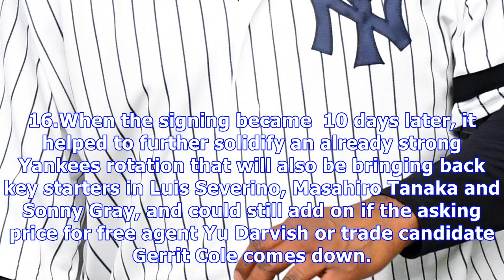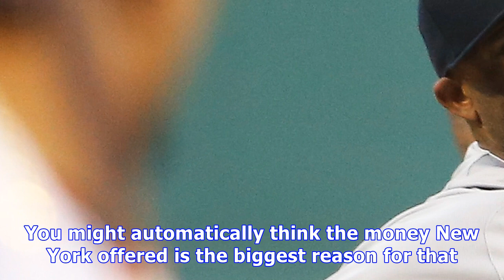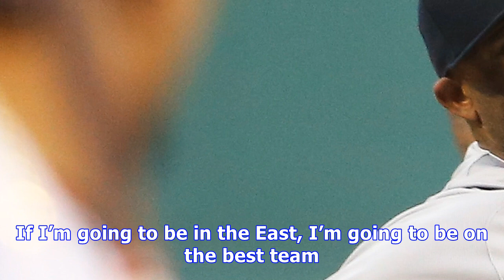Cc sabathia had good reason for staying with yankees, and it wasn't money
In one of the more underrated moves in a surprisingly quiet offseason, the New York Yankees reached a one-year, $10 million agreement to bring back veteran left-hander CC Sabathia on Dec. 16.When the signing became  10 days later, it helped to further solidify an already strong Yankees rotation that will also be bringing back key starters in Luis Severino, Masahiro Tanaka and Sonny Gray, and could still add on if the asking price for free agent Yu Darvish or trade candidate Gerrit Cole comes dow...